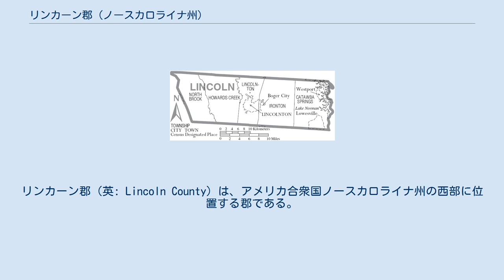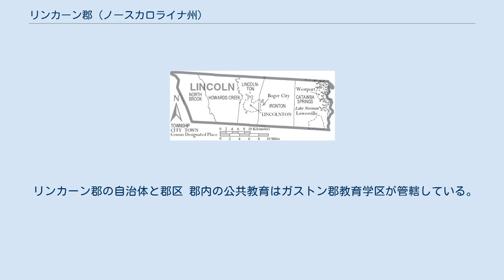リンカーン郡 (ノースカロライナ州)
リンカーン郡（英: Lincoln County）は、アメリカ合衆国ノースカロライナ州の西部に位置する郡である。
2010年国勢調査での人口は78,265人であり、2000年の63,780人から22.7%増加した。
郡庁所在地はリンカーントン市（人口10,486人）であり、同郡で人口最大の都市でもある。
 リンカーン郡は1779年にトライアン郡（現在は廃郡）の東部が分離して設立された。
郡名はアメリカ独立戦争の将軍ベンジャミン・リンカーンに因んで名付けられた。
 1782年、バーク郡南東部がリンカーン郡に付設された。
1841年、リンカーン郡の一部とラザフォード郡の一部を合わせ、クリーブランド郡が設立された。
1842年、郡北部がカトーバ郡となった。
1846年、郡南部がガストン郡になった。
 リンカーン郡は地域のセントラニナ自治体委員会のメンバーである。
 リンカーン郡は5つの郡区に分割されている。
カトーバスプリングス、ハワーズクリーク、アイアンステーション、リンカーントン、ノースブルックの各郡区である。
 リンカーン郡の自治体と郡区 郡内の公共教育はガストン郡教育学区が管轄している。
高校5校、中学校5校、中間学校2校、小学校12校がある。